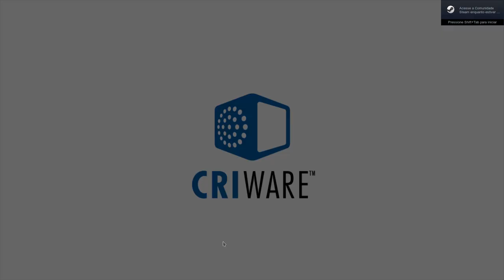Steam Play (Proton) - Ultra Street FIghter IV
Jogo rodando sobre o cliente estável da Steam com a versão beta do proton, não precisa de nenhuma configuração extra, não foi usado nenhum tweak, controle de xbox 360 funcionando perfeitamente, videos e cutscenes não funcionam como mensionado no video.

informações adicionais sobre o projeto steam play.

Captura de Vídeo: Open Broadcaster - SSR
Captura de Áudio: Audacity - Open Broadcaster
Interface de audio: Behringer UMC Uphoria 22
Microfone:  BM700
Fone: Superlux HD 681
Editor de Videos: Kdenlive

parcerias.